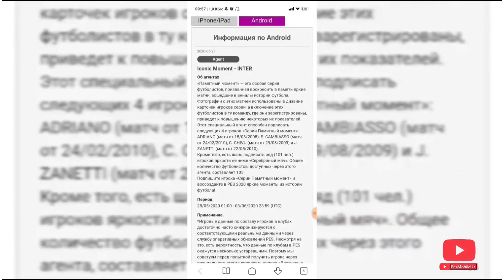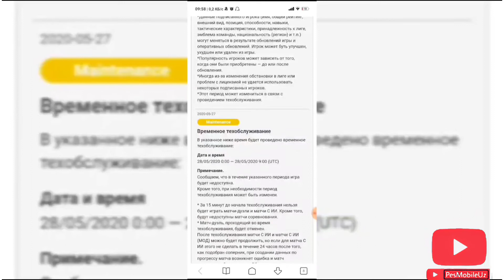Kunning qaynoq yangiliklari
Bugungi texnik ishlar qancha davom etadi va qanday o'zgarishlar yuzaga keladi buni bilishni istasangiz videoni oxirigacha ko'ring

Ba'zi joylar o'xshamay qolgan va uzilishlar uchun avvalmbor uzr😅

Ha aytganch like va obuna bo'lishni unutmang eng so'ngi yangiliklar siz bilan hamroh🔥